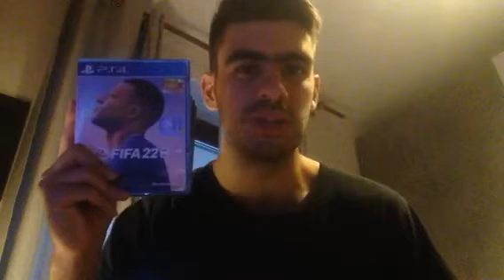FIFA 22 PLAY NOW▶️